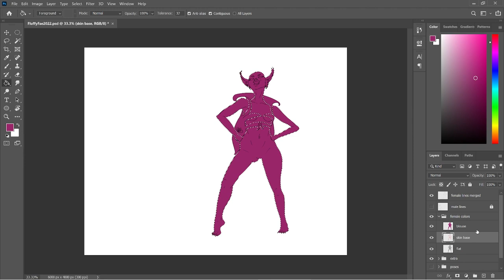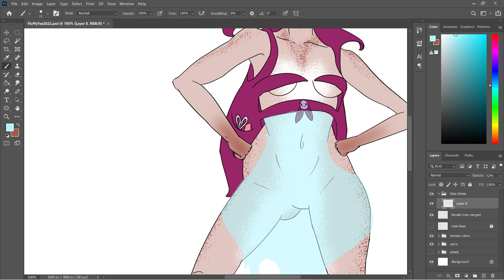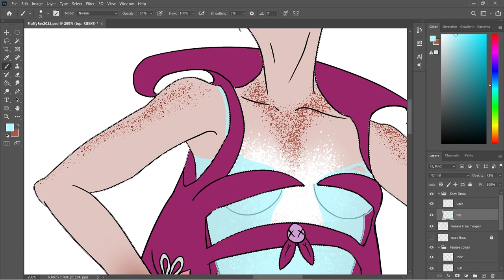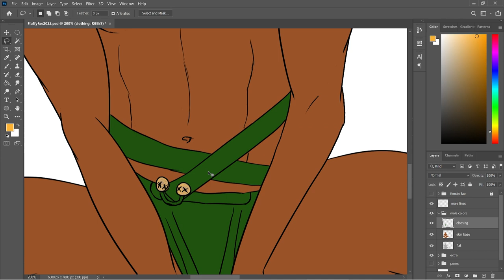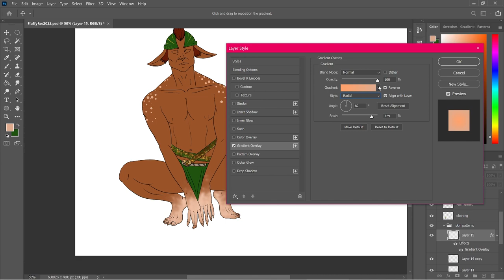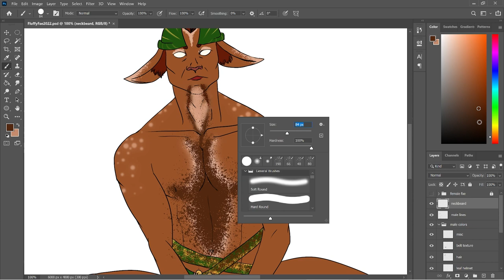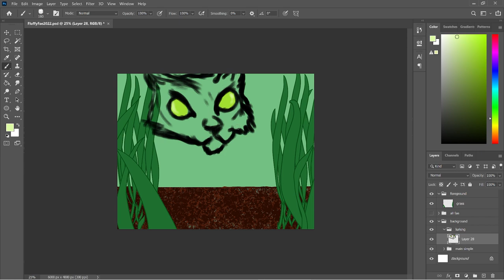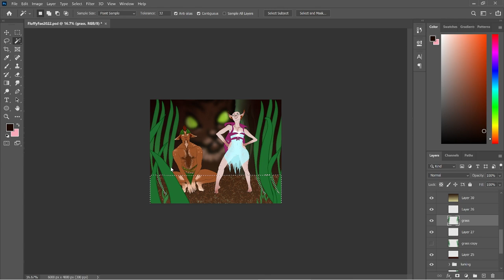Fluffy Fae - Sped Up Color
Coloring process plus a quick background. There is no shading for the characters in this video.

Pose Information:
Poses for Artists Volume 6 Page 1 & 66

Chapters:
0:00 Intro
0:14 Coloring Discussion
0:58 Female Color
5:20 Male Color
11:12 Background
14:32 Outro

1. CloudNone & Direct - Mojito
2. Infected Mushroom - Only Solutions
3. Protostar feat. Emma McGann - Overdrive
4. Ellis - Feel That Way